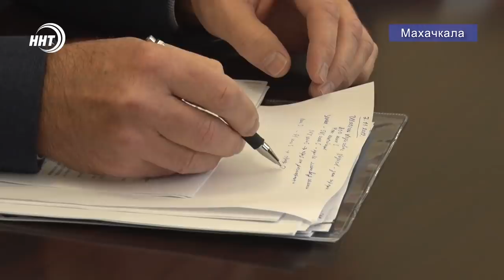Новости Дагестана 8.11.19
Деньги для  ИГИЛ. Две женщины из Дагестана собрали 10 млн для запрещенной в России террористсической организации.

149 пострадавших, 16 погибших. И это только за 2 месяца, печальная  статистика  жертв в связи с утечкой бытового газа . Вопрос обсудили на выездном совещании МЧС.

Из Сибири в Дагестан  на велосипеде. Путешественник из Омска посетил достопримечательности региона и поделился впечатлениями с нашими корреспондентами